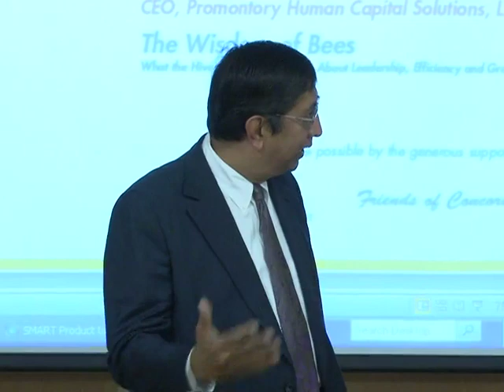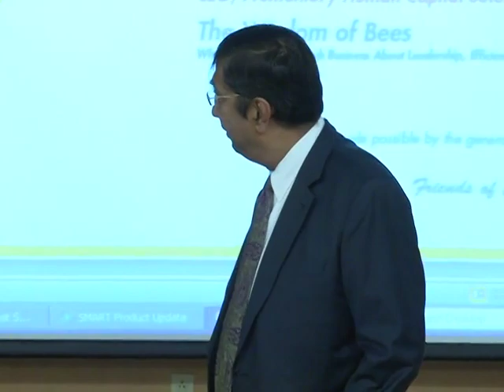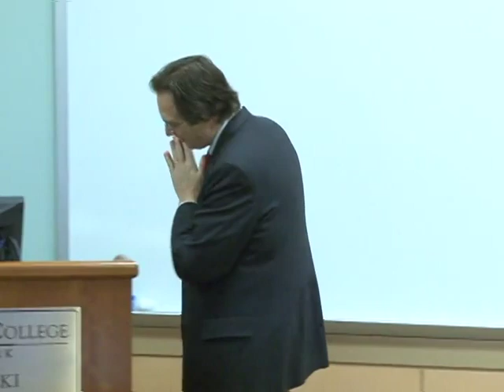Business Breakfast - Michael O'Malley: The Wisdom of Bees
"The Wisdom of Bees: What the Hive Can Teach Business about Leadership, Efficiency, and Growth" presented by author Michael O'Malley.
Hosted by Concordia College Bronxville, NY in the Pietruski Auditorium on December 6th, 2011.